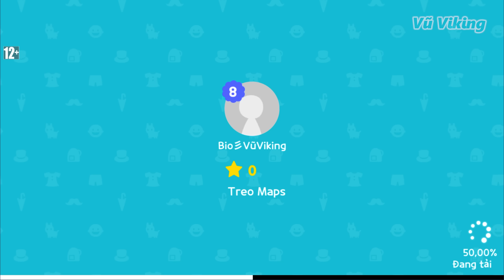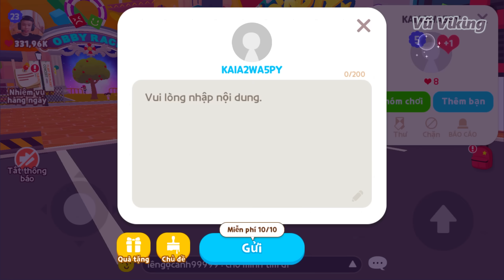Play Together | Hướng Dẫn Kết Đôi Thành Công và Làm Nhiệm Vụ Couple